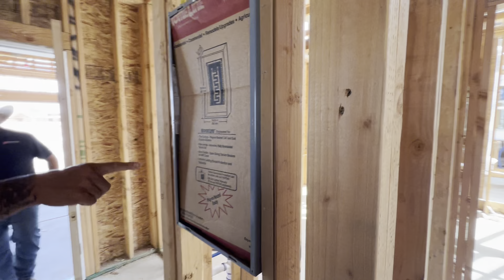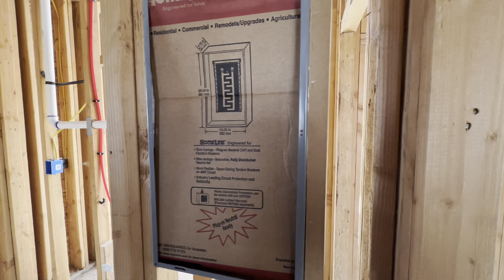House update as of 06/02/22